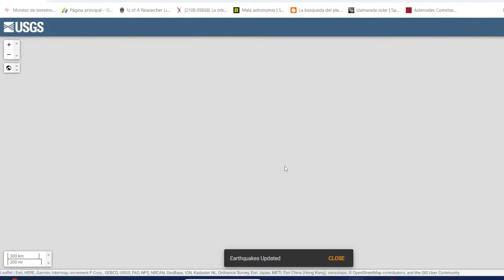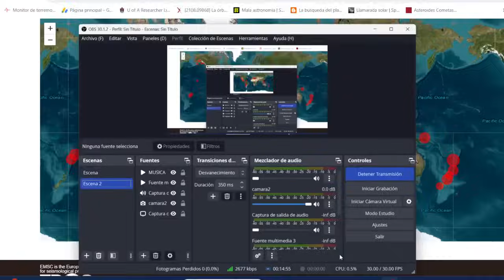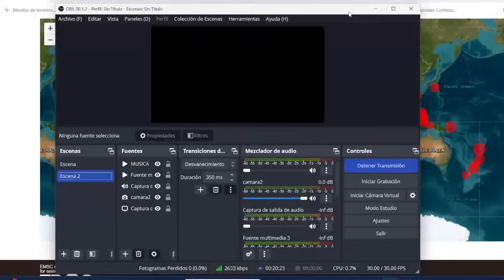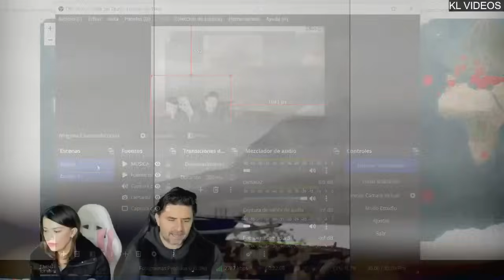ALERTA DE TSUNAMI LAVA LLEGA CASAS TIEMBLA FUERTE REPORTE SÍSMICO🌐